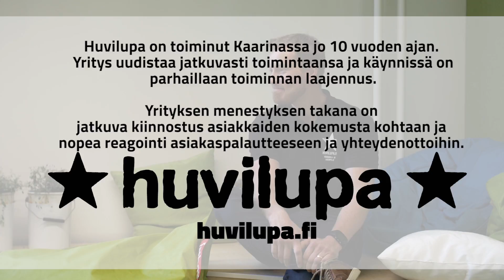StartingUp Case: Huvilupa - Matti Kotkan vinkit aloittavalle yrittäjälle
Viihdekeskus, laser- ja paintball-areena Huviluvan yrittäjä Matti Kotka lataa aloittavan yrittäjän tärkeimmät vinkit ideasta ja asiakkaista, toiminnan suunnittelusta sekä myynnistä ja markkinoinnista.

Julkaisu on tuotettu osana Humakin luovien alojen hautomo Creven yrittäjyyden av-julkaisujen sarjaa, tekijä: Humak / Leena Janhila; Markus Suomi ja Emilia Reponen, kuvaus Joni Tuominen.